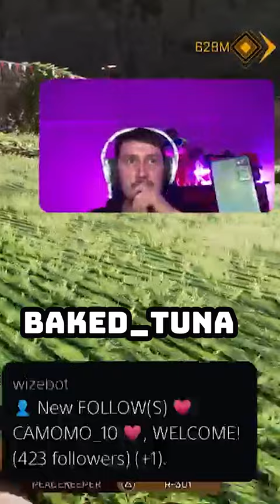Why is my name so hard to say #1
Im noticing it more and more people cannot say my name haha. Im considering changing it. But what to?